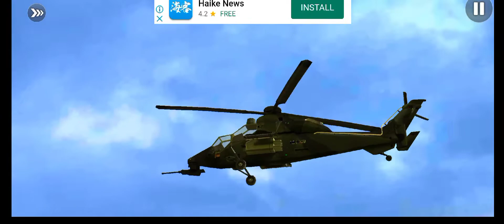✅Troops Transport Army Truck Driving Simulator||Android gameplay HD